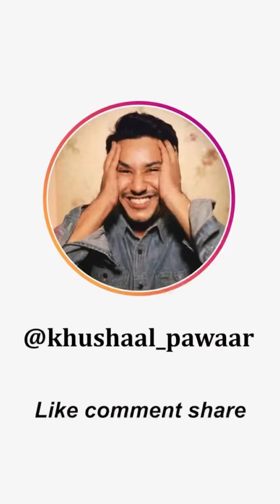Asking people about wedding Season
Different character talking about wedding posts on Instagram Facebook￼